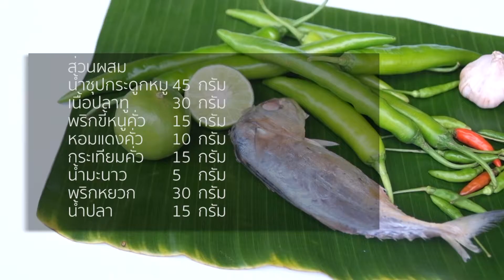02 น้ำพริกปลาทู